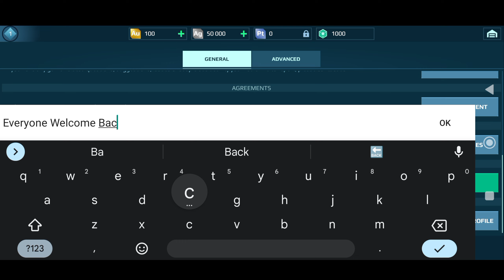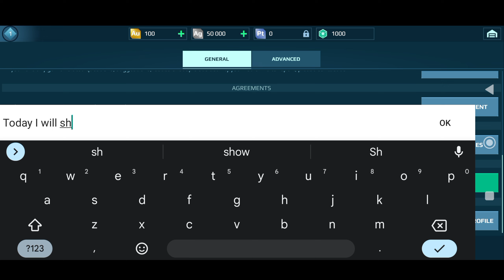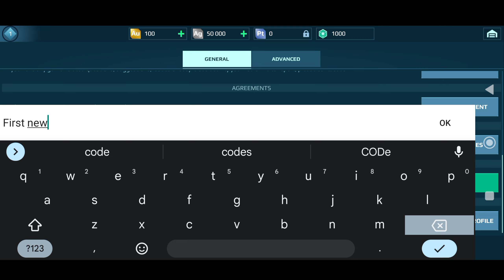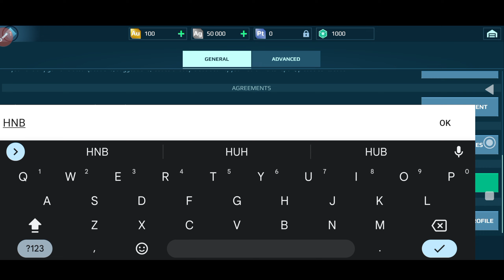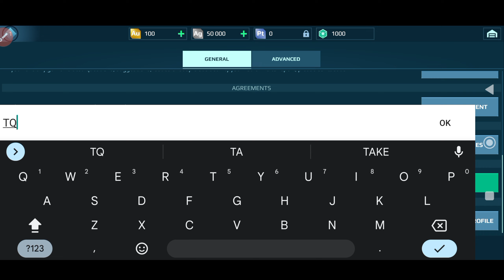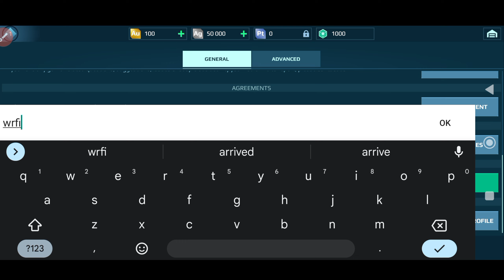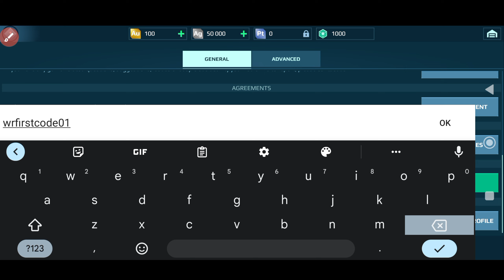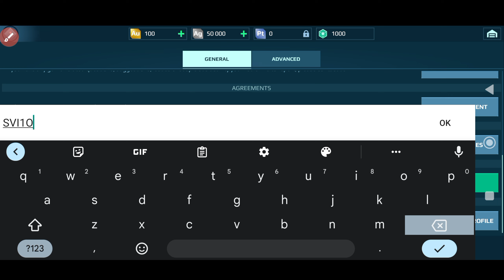🚨 NEW UPDATE 🚨 WAR ROBOTS REDEEM CODES 2024 - WAR ROBOTS GIFT CODES 2024